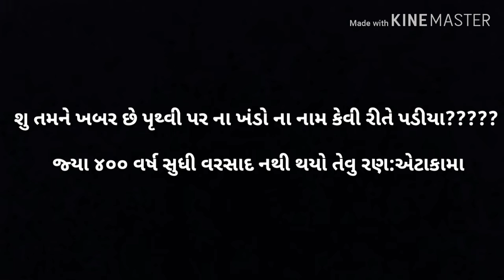ખંડો ના નામ કોને પાડીયા?? | એટાકામા રણ | Factto Gujarati